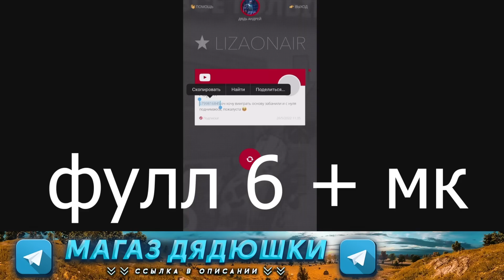ЧЕЛЛЕНДЖ ОТ ПОДПИСЧИКА СОЛО ПРОТИВ СКВАДОВ В МЕТРО РОЯЛЬ, METRO ROYALE НА 3 КАРТЕ, PUBG MOBILE 2.0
Другого нет, все остальные это фейк! Будьте внимательны!

Андрей 19 лет, если вдруг кто не знал))